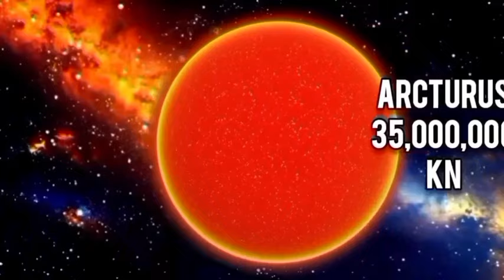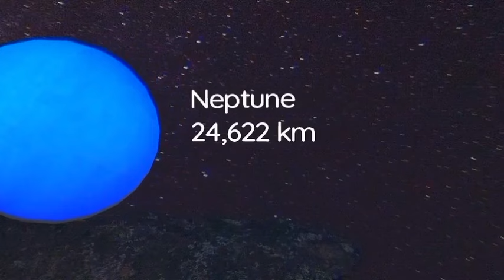our solar system Vs Stars size comparison | Universe size comparison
biggest planets
sun comparison
earths spheres
planet gravity comparison
3d planets
planet heroes
privileged planet